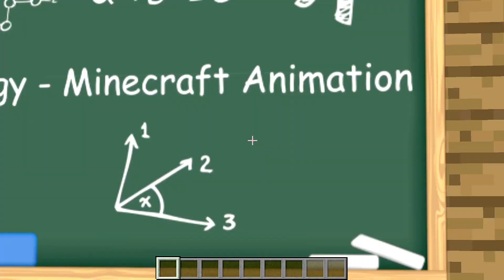Minecraft Battle SUPER MONSTER SWORD CRAFTING CHALLENGE NOOB vs PRO vs HACKER vs GOD Funny Animation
Minecraft Battle: SUPER MONSTER SWORD CRAFTING CHALLENGE - NOOB vs PRO vs HACKER vs GOD in Funny minecraft Animation

Welcome to Piggy - Minecraft Animations!
I am doing funny Minecraft Battle Noob vs Pro vs Hacker vs God challenge =)
I love watching LsCraft, Scooby Noob, DanOMG, WiederDude and other cool guys =)